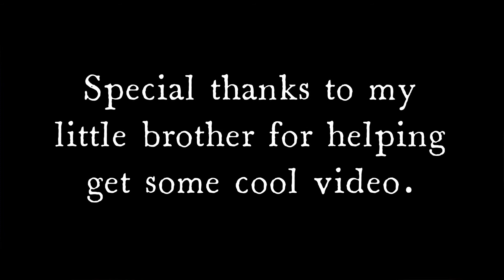Utah mule deer #4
I went elk hunting and couldn't find an elk so I found some deer Instead, and shot them with the camera so enjoy.